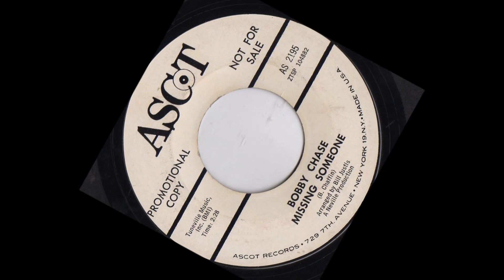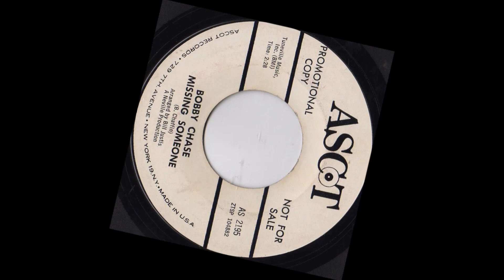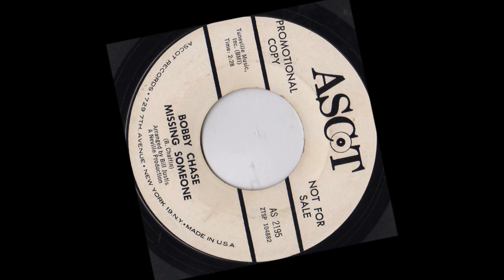TEEN Bobby Chase - Missing Someone (1965)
Released on Ascot 2195 / VA - Doowop Dreams Vol. 04